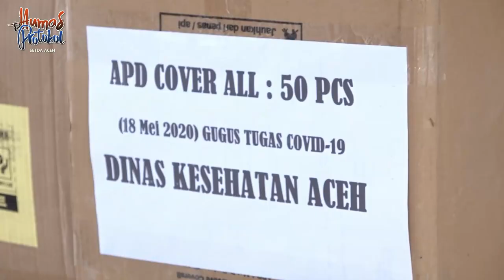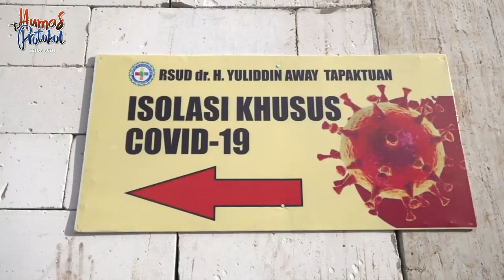Dyah Antar Bantuan Alat Kesehatan untuk Rumah Sakit Yuliddin Awai Aceh Selatan